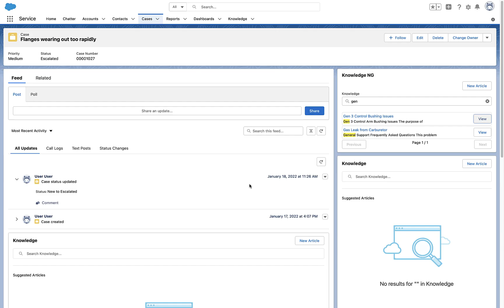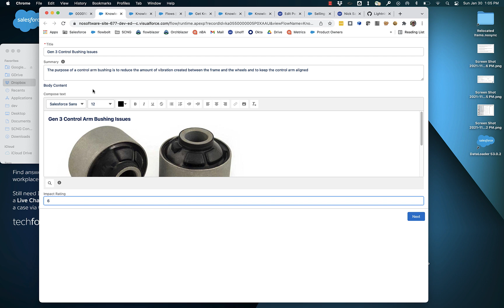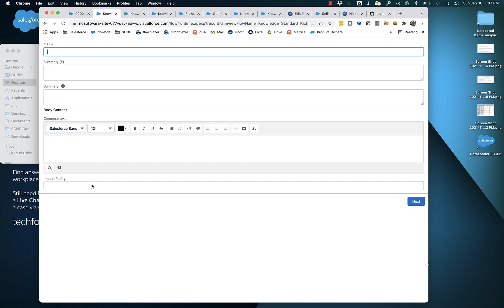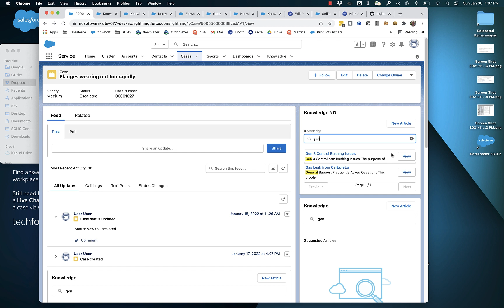A Flow-based Approach to Salesforce Knowledge